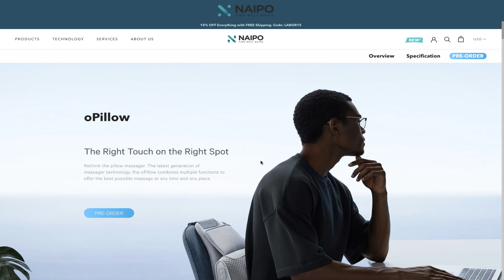I almost quit my computer science degree and I am glad I didn't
I almost quit my computer science degree in my first year. Computer Science degree are intense but also fun like any another degree I guess. Stick to it don't quit and you will never regret it.

🙊 Here are the goods for all my videos video:

► Recommended Books

Clean Code

Clean Architecture

► Camera Gear

- Iterm
- VsCode
- GoLand
- IntelliJ
- Sublime

this is why you are a bad programmer
video programming courses will not help you